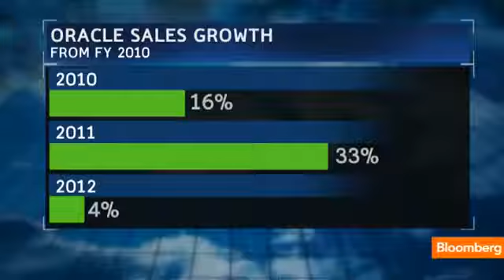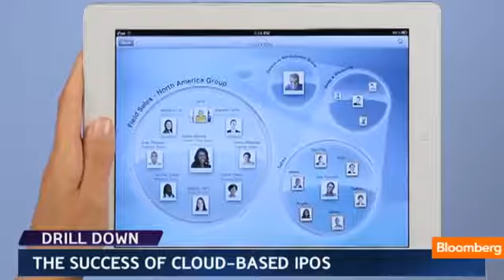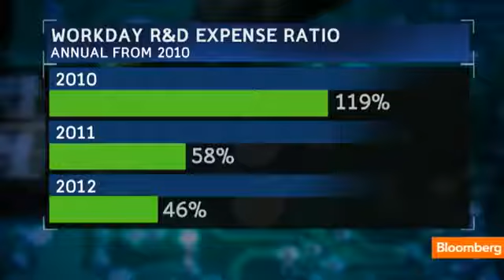Cloud Based IPOs Workday Files to Raise $546M